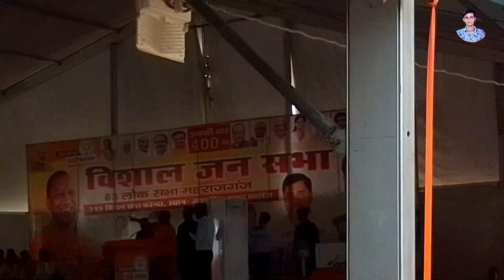CM योगी आदित्यनाथ जी का विशाल जनसभा || जयपुरिया इंटर कॉलेज || आनंद नगर महाराजगंज